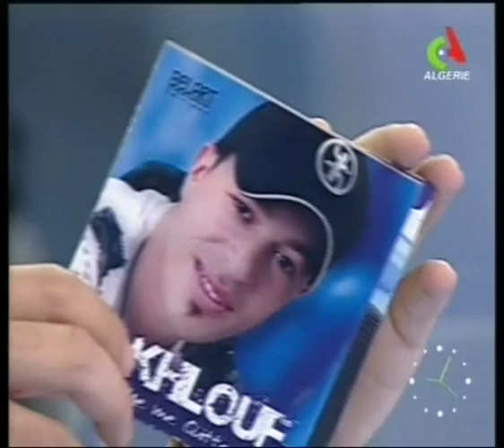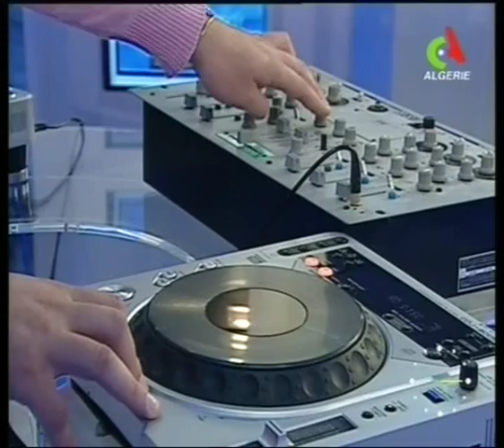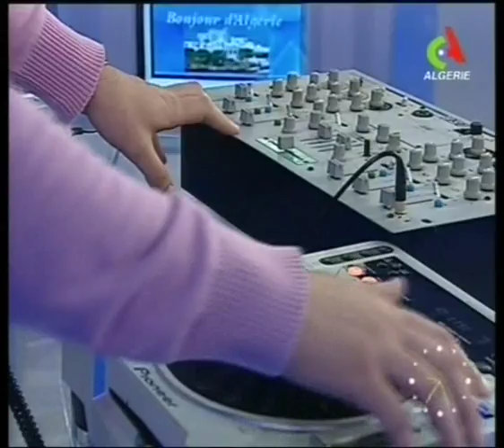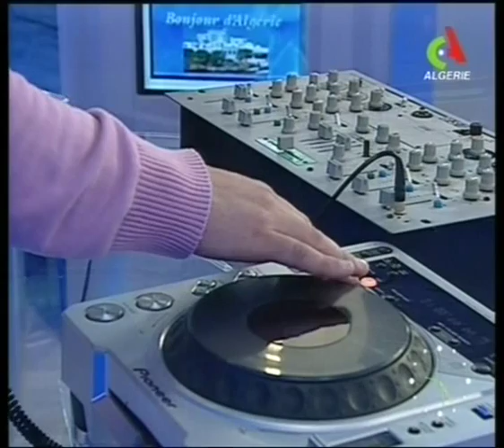ABBANI Hacene et MAKHLOUF entv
chanteur kabyles:::::: MATOUB LOUNES( . FARID FERRAGUI . BOUDJEMAA AGRAW(1982) . MOHAMED ALLAOUA. ALI IRSANE.MOH AMICHI . FERHAT IGUERCHA . RATIBA . FARID GAYA . AMIROUCHE . MALIKA DOMRANE . MASSA BOUCHAFA . SLIMANE AZEM. IDIR . AÏT MENGUELLET . MORAD GUERBAS(2004) . MEKHLOUF. FAHEM . AKLI YAHIATENE . MASSI. SAID YOUCEF(. DJURDJURA . FATEH . HAMIDOUCHE . AZENZAR . BRAHIM TAYEB . MOHAND AÏT CHALLAL . CHEIKH NOUREDDINE . AKLID . ALI AMRAN . KARIM ABRANIS . RABAH ASMA . SAIDINAS . DJAMEL ALLAM . INESS MEZEL . TAKFARINAS . SOUAD MASSI . IZRI BRAHIM . KAMEL IGMAN. ALI FERHATI . NOUARA . MEDJAHED HAMID . ZOHRA .MASSINISSA . FERHAT MEHENNI .SAOUDI. KARIM T. AREZKI MOUSSAOUI.AZWAW OUSSADI. YASMINA.CELIN A.LYDIA.LINDA. CHERIFA.ALDJIYA. MOUMOUH. AMAR KOBBI. SLIMANE AZEM. AIT SALAH. ZAIM. NORDINE. ABRANIS. OUARDIA. KADIR DJOHNS.CHERIFA. HNIFA. DJAFFAR AIT MENGUELLET. LAHLOU. HACENE HIFIFI. IDLES. SIHAM STITI. YOUNES BOUDAOUD. OULAHLOU. NABATH. GROUPE TIGHRI. NADIR. YACINE. CHERIF KHEDAM. RACHID KHEDIM. MASSIWEN. HASSIBA AMROUCHE. MOHAND T.MILA.OUAZIB MOHAND OUMEZIANE. KARIM (AIT HAMID, HASSIBA AMROUCHE, DJILALI HAMAMA., LYES, AGHILAS, AZIFAS, ALMAS,MOUSSA , OUALID, NADIA DZIRIA, NADIA BAROUD, GHANOU ABDJAOUI, NAFAA .MOH DAHAK.HACENE ABBANI.CHEIK EL HASSNAOUI.TAOUES.KAR IM YEDDOU.MASTANABAL.RA BAH AIFANE.OUJRIH.SALAS. RABAH BENSAID.FAYCAL.AKLI YEHYATHEN.ABDALLAH OUMAKHLOUF.AKLI D.ZAYEN.FAHEM MOHAND SAID.AMOUR ABDENOUR.GROUPE IDURAR.GROUPE ENZA.GROUPE AKFADOU.YACINE.AGHIL AS.WALID.ALI AMRANE.ALI MAOUCHI.MOUSSA KARBACHE.KAMEL MESBAHI.OSMAN.KAMEL BACI.THANINA.LOUIZA. WARDIA.IDFLAWEN.MAKH LOUF.KACI.LAHLOU.ZAI M.TAHAR MEIBECHE.LES FRERES AIT SALAH.HAMED HAMDANE .FARID MEDDOURENE. ABDELLAH MEBARKI. MERZOUK.ALI ABDJAOUI. MADJID BOUKRIF.MOUSSA KARBACHE. RAHANI.OUKACI...